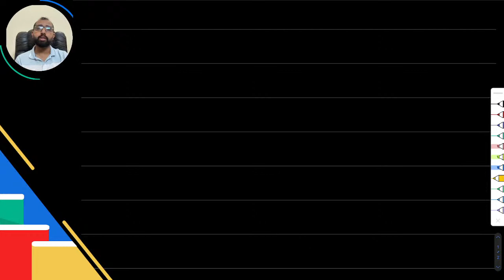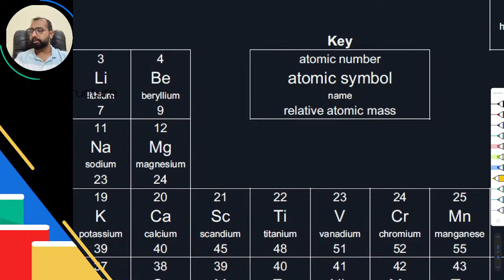Atomic Structure | O level and IGCSE | Chemistry | Ahmed Bokhari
for revision resources for O level and IGCSE Chemistry

Access a deeper level of understanding by joining my Zoom class.

caie chemistry ahmedbokhari Visit ahmedbokhari.com for revision resources for O level and IGCSE Chemistry

Access a deeper level of understanding by joining my Zoom class through